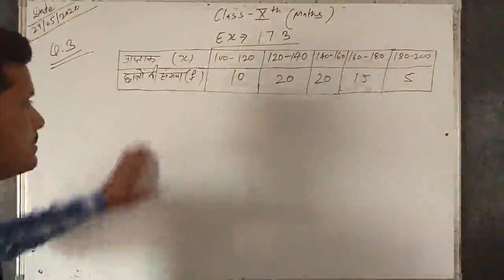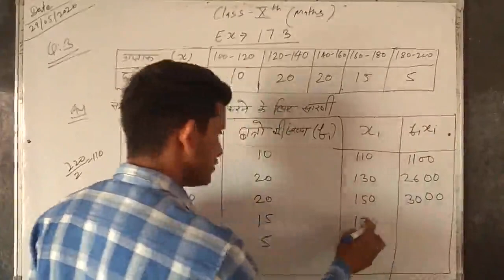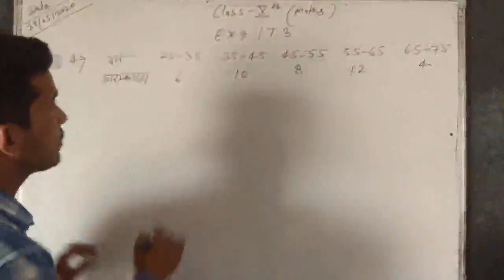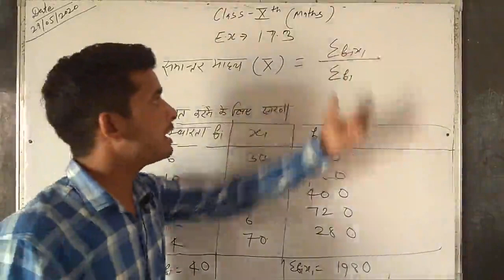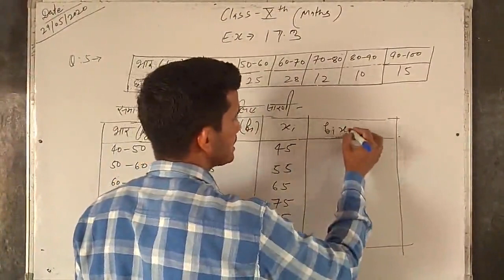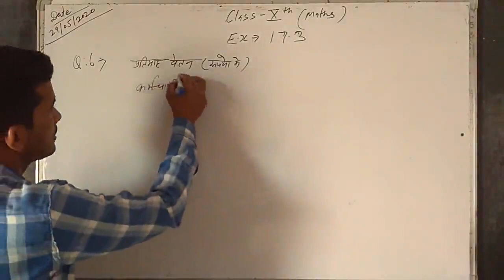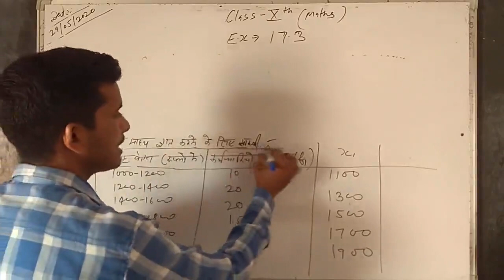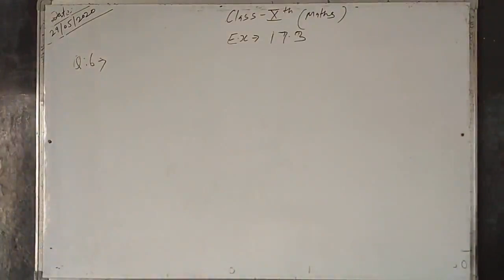X Math Ex. 17.3